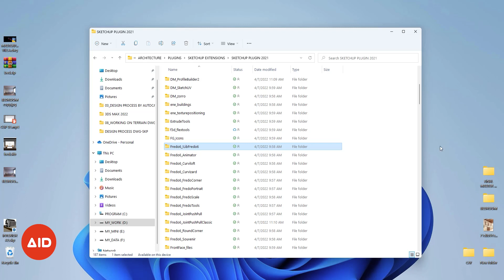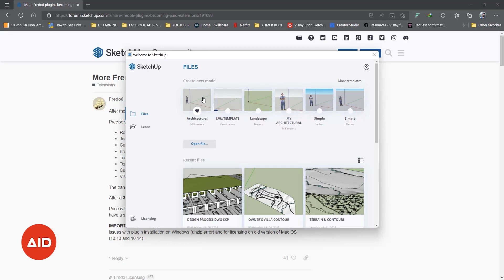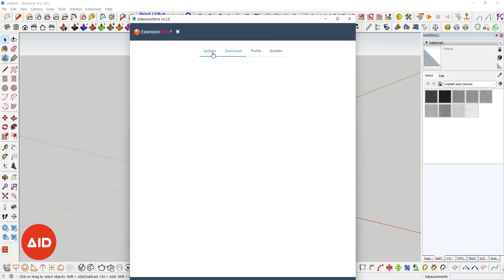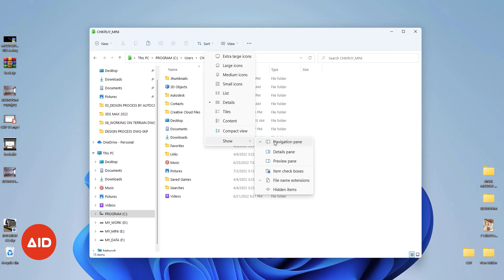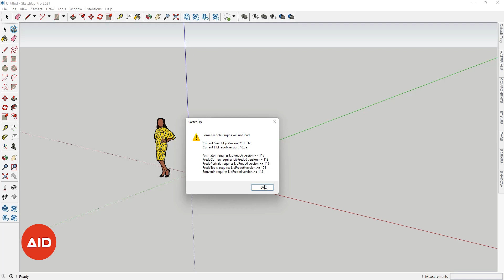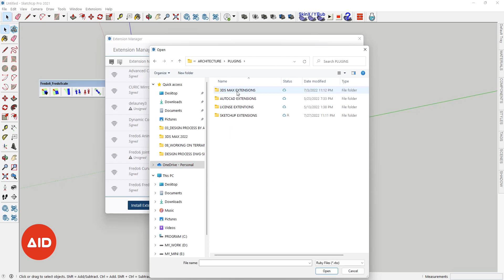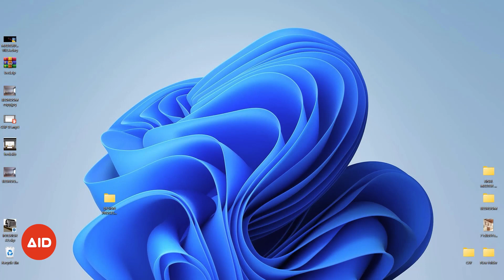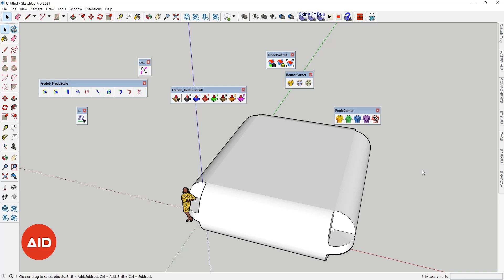PLUGIN FOR SKETCHUP | 07 FREDO 6 PLUGINS FOR SKETCHUP